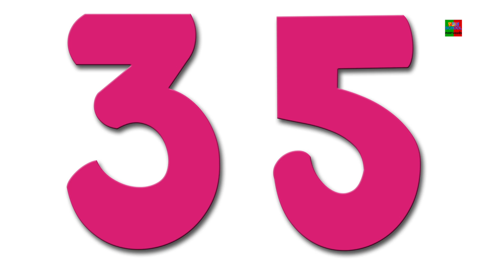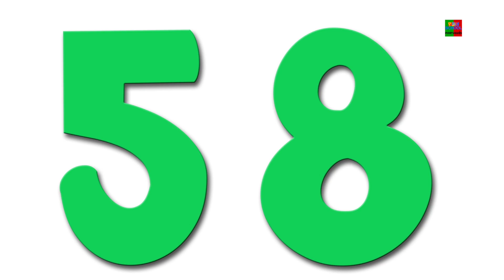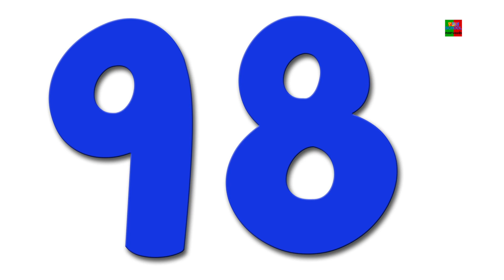Cores Canção | Aprendendo Música | Vídeo Infantil | Colors Song For Kids | Preschool Português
Crianças! Você consegue imaginar como seria o mundo sem cores? Hoje dedicamos nosso tempo de rima às cores incríveis e adoráveis que vemos ao nosso redor. Então vamos aprender as cores.